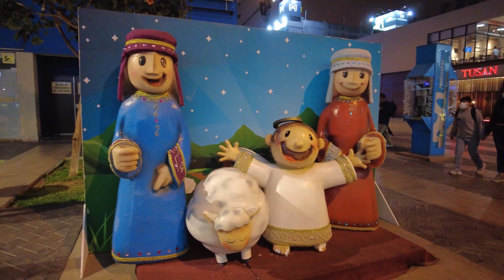Navidad 🎄 en LIMA PERÚ 🇵🇪 🚶 | Diciembre 2021 | 4K UHD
Navidad en calles y avenidas de Lima Perú | Diciembre 2021 | LIMA PERÚ 4K UHD

00:00 Plaza Mayor de Lima
00:12 Arenales Plaza
00:24 Real Plaza Salaverry
00:43 Larcomar
01:04 Óvalo Gutiérrez
01:27 Parque Grau - Miraflores
01:36 Av. José Pardo
01:54 Miraflores
02:12 Chosica
02:26 Av. Salaverry
03:04 Malecón de San Isidro
03:27 Malecón de la Marina
03:50 Malecón Cisneros
04:15 Av. Santa Cruz
04:42 Av. Larco
04:57 Larcomar de Noche
05:19 Centro Histórico de Lima de Noche
05:39 Circuito Mágico del Agua
06:27 Camino Mágico de Papa Noel
06:48 Boulevard Plaza Mantaro
07:24 Parque de la Felicidad
07:48 Alameda Monte Umbroso
08:03 Calle Schell
08:18 Real Plaza Centro Cívico